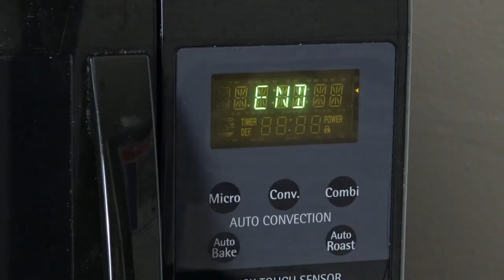Creative Arts Theatre - Let's Play - Popcorn Dance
Join the City of Tampa's Creative Arts Theatre Company and learn how to do the Paintbrush Dance!   What patterns and shapes can you create with your body?